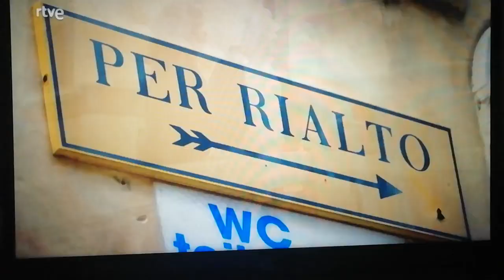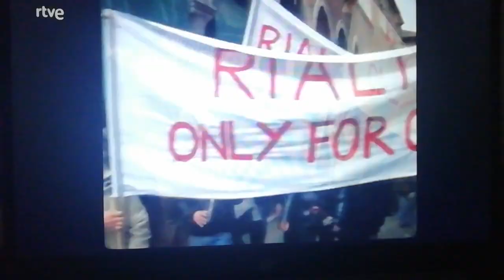VENECIA Turismo Masivo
Programa "Todo Cambia" de la TV española RTVE conducido por Ana Blanco.
La parte dedicada a Venessia.com, su pensamiento y las batallas para defender la ciudad.
18 de octubre de 2023